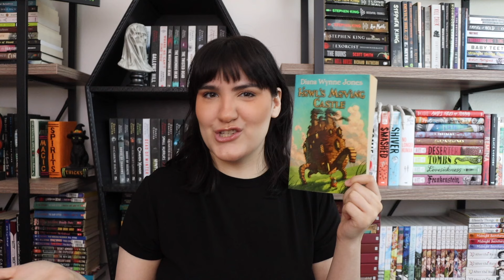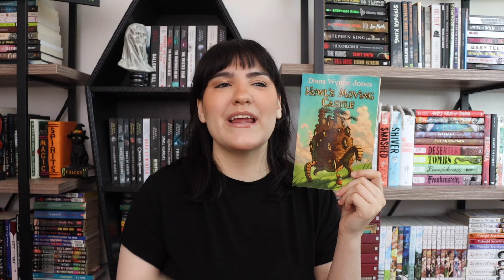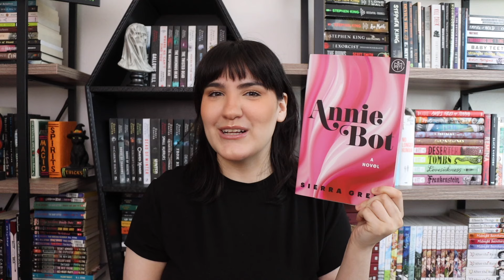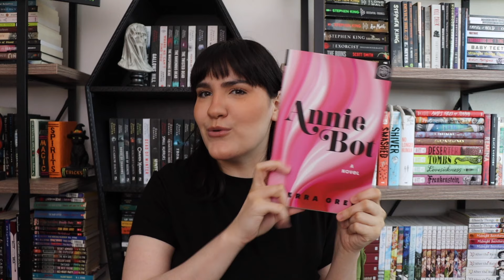MAY TBR 💜 | trying to fall back in love with reading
Resources:
blacklivesmatter.carro.co